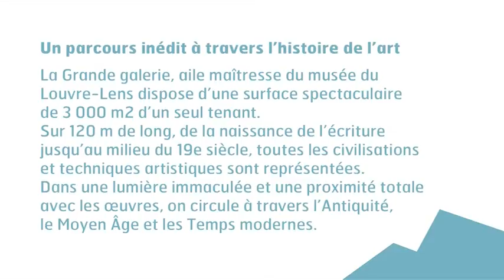Le Louvre-Lens : La Galerie du temps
Visitez la Grande galerie du musée Louvre-Lens, un voyage inédit à travers l'Antiquité, le Moyen Âge et les Temps modernes.